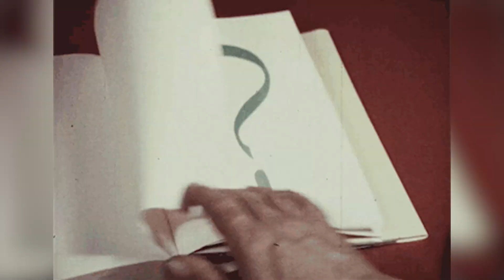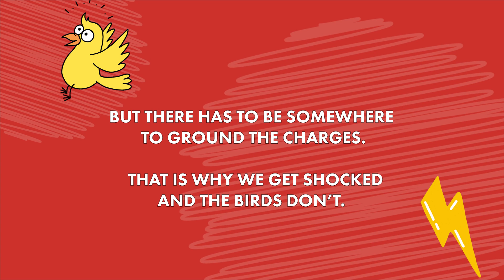Birds on a Wire, with Boots! AskMeWatt #2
Birds don’t have rubber boots… So why do humans need protective gear when working with electricity? That has to do with electric potential. We will show you how not to get zapped in the video snippet.

What’s Watt is THE Youtube channel about Electricity ! We post 1 episode about electricity every 2 weeks at 2PM CET.

What’s Watt is powered by Nexans.

CREDITS

Nexans : Christopher Guérin, Catherine Garipoglu, Emmanuelle Guy, Minaa El Baz, Pierre Boogaerts, Annick Hubert, Adriana Weinlichova

Director : Victor Bocquillon
Camera operator : Mathieu Pinchon
Sound : VIDEOLOGY
Set designer : Alexia Rosanis
Set designer assistant : Stéphanie Rosanis
Set designer assistant : Elliott Monge
Location manager : Fabrice Boogaerts
Makeup artist : Emeline Marret
Editor : Lucile Le Roux, Djimili Dimou
Sound mixer : Nicolas Regent
Graphic designer : Gwendolyne Röttger
Technical means of shooting : VIDEOLOGY

Subtitles : Titrafilm

Thank you to Elodie Chabrol and Pint of Science Festival.

Executive production : STRING THEORY - a society from Effervescence’s group
Producer : Cyril Pennec
Executive Producer : Judith Naudet Baulieu
Production manager : Romane Boogaerts
Administration : Emmanuelle Le Roy Poncet / Marie Drieu /Joséphine Deuil
Effervescence : Marie Djoudi / David Merceron
Digital content : STRING THEORY - Simon Saulay